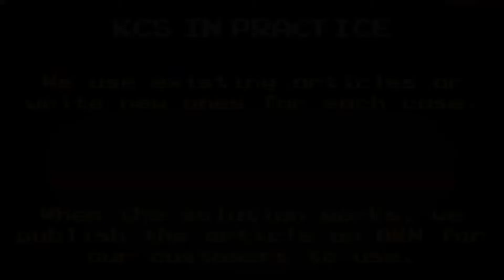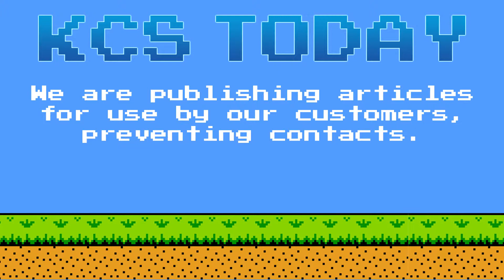KCS success story - 2 minute version